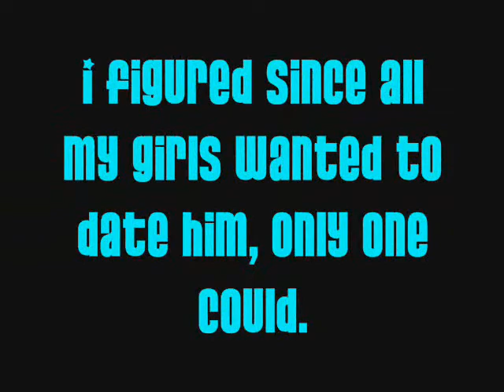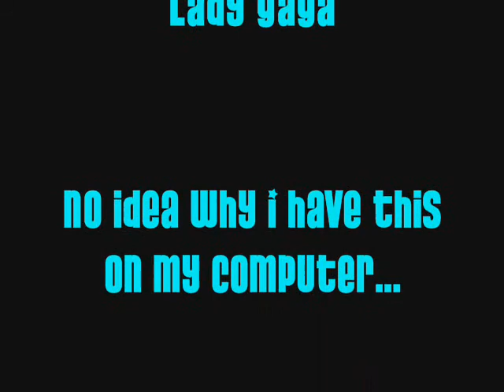Which of my pullips my new taeyang should date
Out of Isabelle (Aquel), Julianne (Kirsche), and Amethyst (Xiao Fan), my taeyang Alex (not sure of the name yet, he's taeyang Sage) is dating one of them. In this video you find out who!

Song: Bad Romance Instrumental (Hopefully it's not a bad romance! :-O)